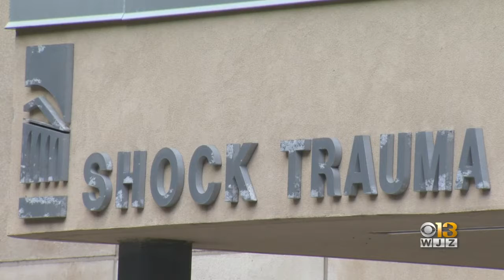BPD Sgt Carrington Honored By Community After August Shooting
Carrington was honored at the New Waverly Methodist Church as part of the Men's Day celebration.